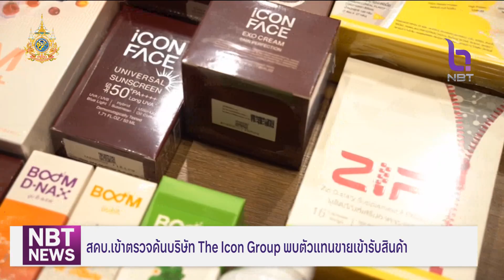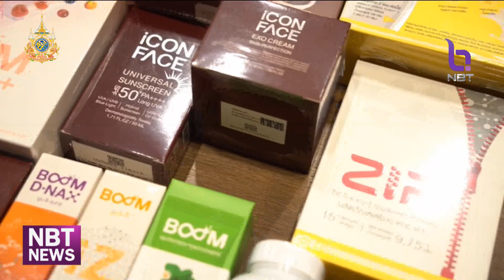สคบ. เข้าตรวจค้นบริษัท The Icon Group พบตัวแทนขายเข้ารับสินค้า ข่าวดึก วันที่ 11 ตุลาคม 2567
ความคืบหน้าการตรวจสอบบริษัทดิ ไอคอน กรุ๊ป ตำรวจขอเวลาไม่เกิน 48 ชั่วโมง เตรียมออกหมายจับกลุ่มผู้บริหาร ดิไอคอนกรุ๊ป
ขณะที่วันนี้ สคบ. เข้าตรวจค้นบริษัทนานกว่า 2 ชั่วโมง พบตัวแทนขายเข้ารับสินค้าต่อเนื่อง เนื่องจากยังมั่นใจในผลิตภัณฑ์